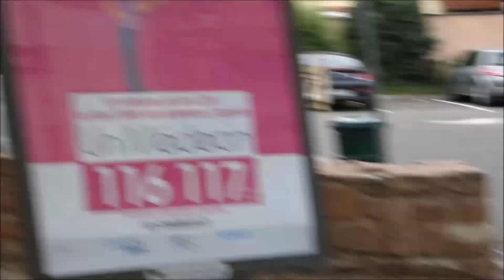Wokcup de Brumath incendie ou pas ?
Une de mes amis m'a contacté poue me dire qu'il doit se passer un truc important voir grave a l'ancien WOKCUP de Brumath juste a côté de l'ancienne droguerie Roth.
Je suis aller sur place pour en savoir plus et j'ai vu des pompiers courir dans tous les sens.
Dans cette vidéo je vous explique ce qui se passe.
En gros ils forment les jeunes recrues d'après ce que j'ai compris.